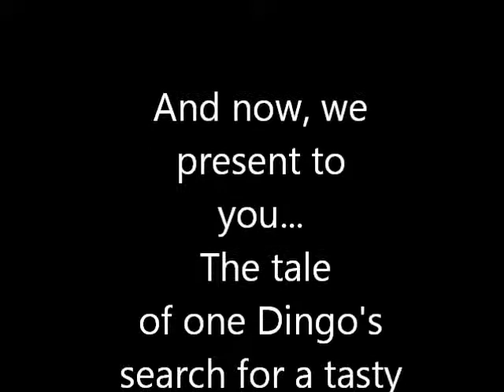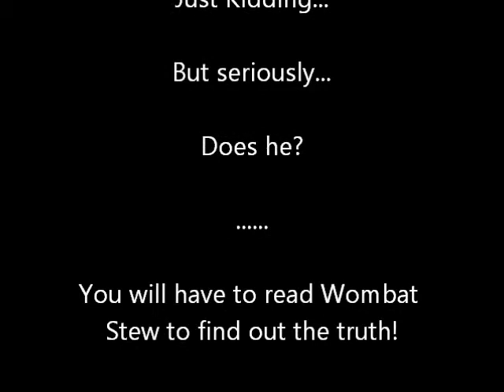Wombat Stew slightly better version...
assignment for childrens literature- trailer for wombat stew book.